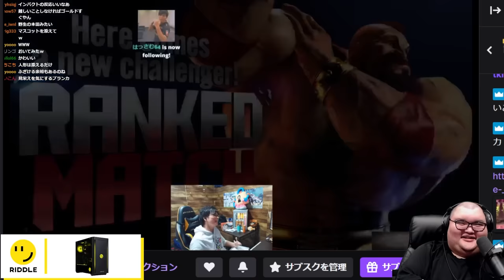始めて5日で急成長したモンキーに爆笑するありけん【ありけん/するがモンキー/スト6/切り抜き】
00:00 ダイジェスト
00:09 モンキーさんシルバー到達
02:16 簡単なヒット確認
04:48 超余裕コアコパSA
07:29 たまにモンキー
08:51 もう最悪...
09:42 ザンギにぶち切れ